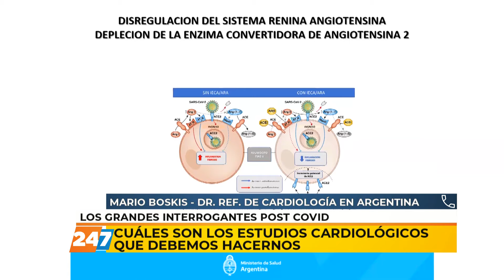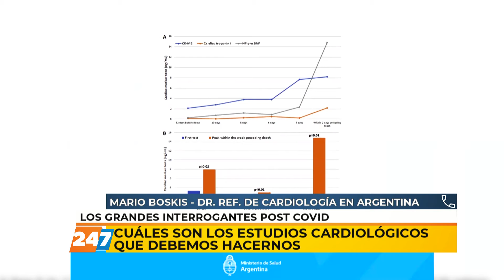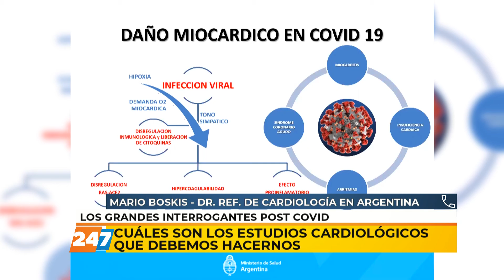13/05/21 | NC | AFECCIONES A CAUSA DE COVID | BOSKIS